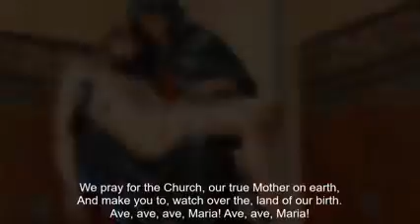Ave Maria song